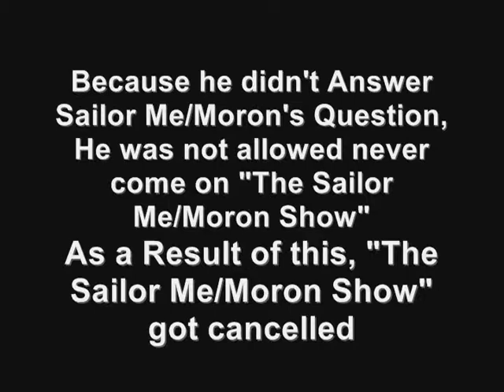YouTube Poop: Everybody Hates Sailor Moron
Sorry this is short. I'm planning on making a comeback with "Sailor _______ and Tuxedo ASS rant on Tators yet again"